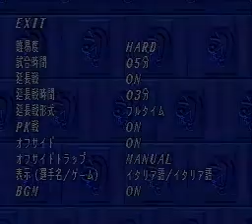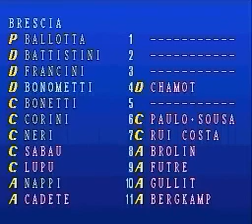Super Formation Soccer 95 - della Serie A (SUPER NINTENDO - 日本語版)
スーパーフォーメーションサッカー95 della セリエA
Super Formation Soccer 95 - della セリエ A
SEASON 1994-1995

SQUADS

Super Formation Soccer 95: della Serie A is a Soccer Sim game, published by Human Entertainment, which was released in Japan in 1995.

SNES - SFC - SUPER NINTENDO - SUPER FAMICOM - スーパーファミコン